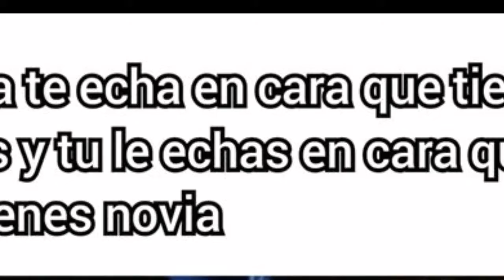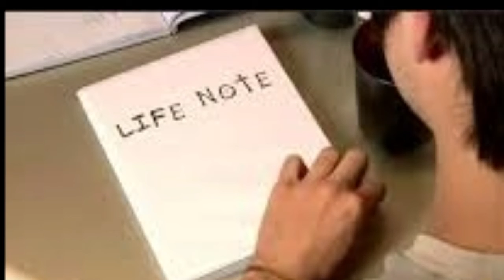MEMES DE BRAWLSTARS